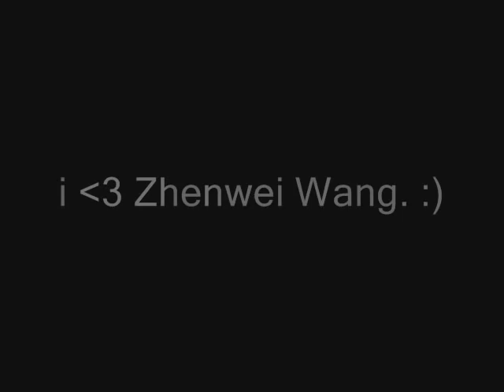ZHENWEI WANG ♥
i ♥ Zhenwei :)